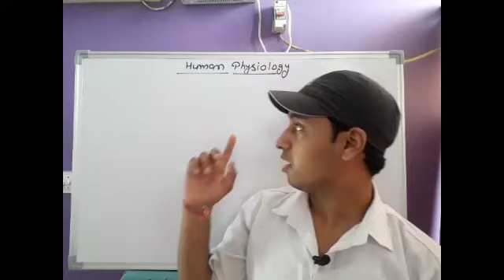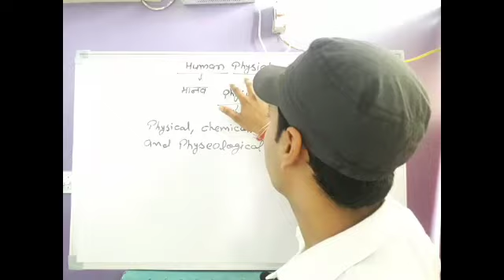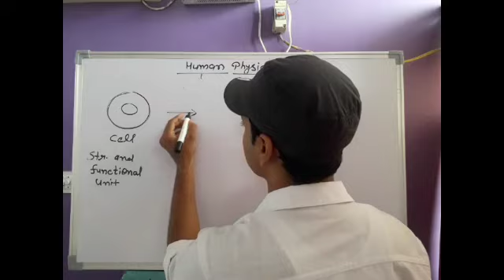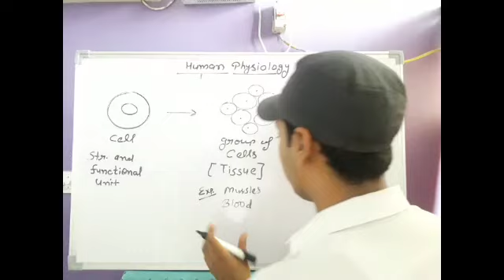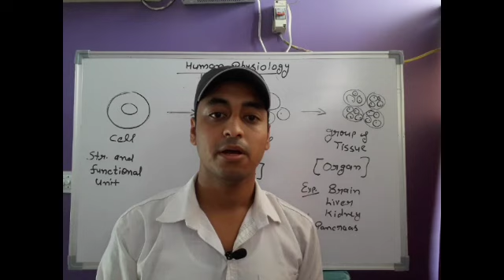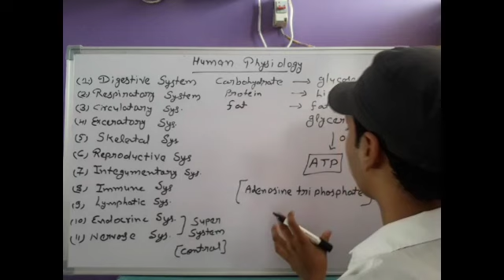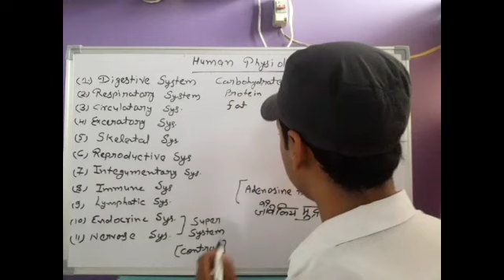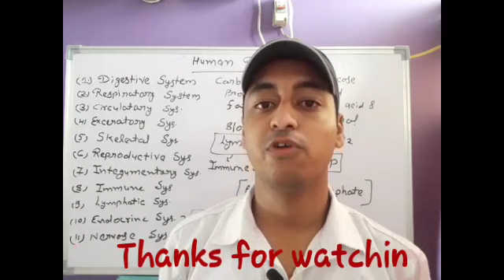Human Physiology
what is the science-